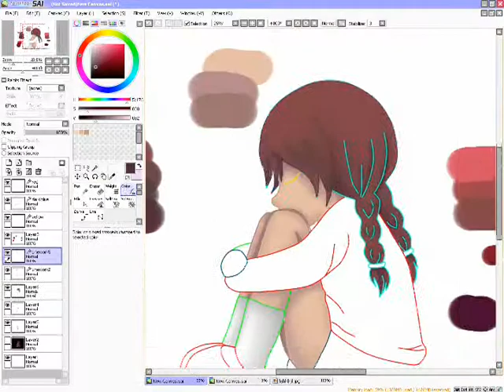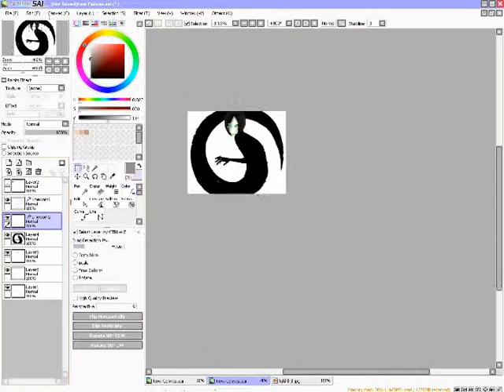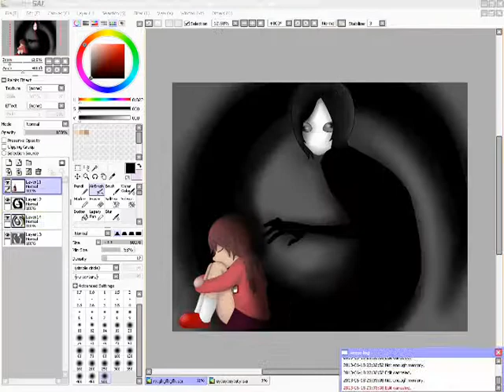Speed Paint Madotsuki and Masada using Sai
Thank you for watching i love Yume Nikki so i like to make alot of fan art :3 i hope you like how it turned out and please lemme know what you think! the song isn't mine i found it on youtube :P